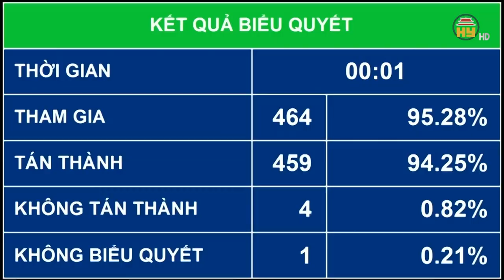Quốc hội đồng ý cho ghi âm toàn bộ diễn biến phiên tòa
Hưng Yên TV | Sáng 24.6, với 459/464 đại biểu bấm nút tán thành, Quốc hội thông qua dự án luật Tổ chức TAND năm 2024, thay thế luật Tổ chức TAND năm 2014. Nội dung nhận được nhiều quan tâm là quy định về tham dự và hoạt động thông tin (ghi âm, ghi hình) tại phiên tòa, phiên họp.
Địa chỉ: 164 Nguyễn Văn Linh, thành phố Hưng Yên, tỉnh Hưng Yên
Tiktok: Truyền hình Hưng Yên
Facebook: Đài Phát thanh và Truyền hình Hưng Yên
Zalo: Đài PTTH Hưng Yên